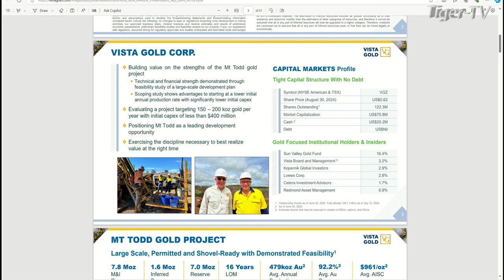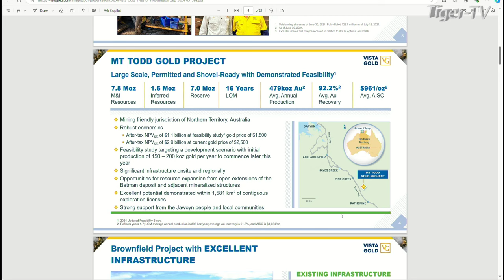September 24th, Vista Gold CEO Fred Earnest interview w/ Tom O'Brien 2024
Vista Gold owns and operates the largest undeveloped gold mine in Australia, the Mt Todd Gold Project.

Fred Earnest shares new developments into Vista Gold post earnings report, and gives insights on the gold market in general. Vista trades on the TSX and NYSE:American under the ticker symbol VGZ.